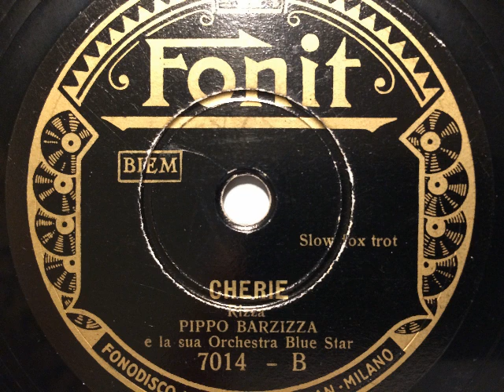Pippo Barzizza Orchestra Blue Star, Cherie, Foxtrot, Milano, 1935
Pippo Barzizza mit seinem Blue Star Orchester. Cherie, Slow Foxtrot von Piero Rizza. In Mailand 1935 aufgenommen, in Italien auf Fonit erschienen. Eine Schellackplatte aus dem Schallarchiv des Radiomuseum Hardthausen.